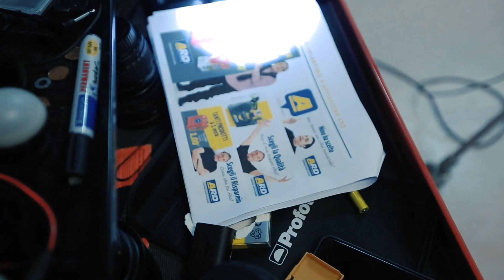Spot Promozionale ARD 2020: Backstage